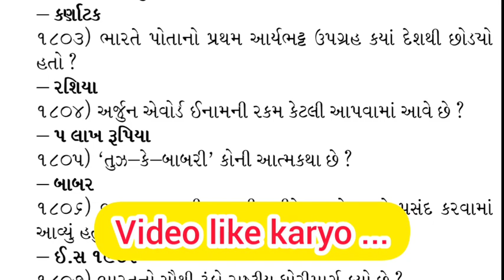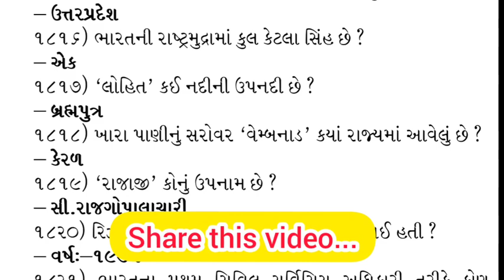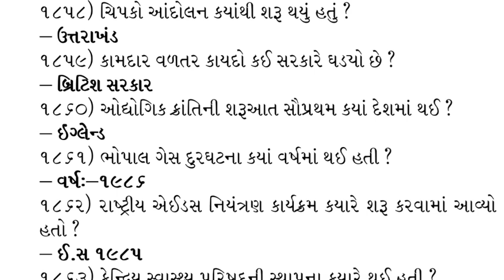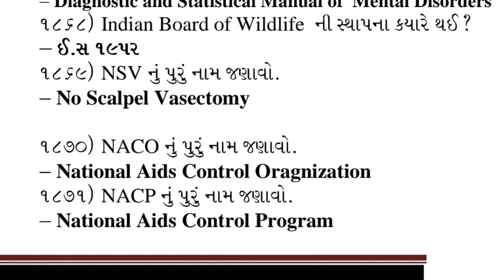Vanrakshak exam IMP Questions || Important Questions ભાગ-31 || Forest guard bharti 2020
આ ચેનલ પર રજુ કરવામાં આવતાં વિડિયો તમને ગમતાં હોય અને આ પ્રકાર ના વીડિયો તમે દરરોજ જોવા માંગતા હોવ તો તમે અમને ફાઇનાન્સિયલ સપોર્ટ કરી શકો છો...કારણ કે આ પ્રકાર ના વીડિયો બનાવવામાં ઘણી મહેનત લાગતી હોય છે...તમે વધુ નહીં પણ માત્ર 10 રૂપિયા નીચેની લિંક પર મોકલી અમારો ઉત્સાહ વધારી શકો છો...ફરજિયાત નથી પરંતુ તમારો સપોર્ટ ખૂબ અગત્યનો ભાગ ભજવે છે...આ ચેનલ પર...

Hell friends,

    Aaj na video ma vanrakshak ni exam mate upyogi eva important questions ni series chalu thay chhe ,aaj teno part 31 ma 60 important questions ni charcha karishu.